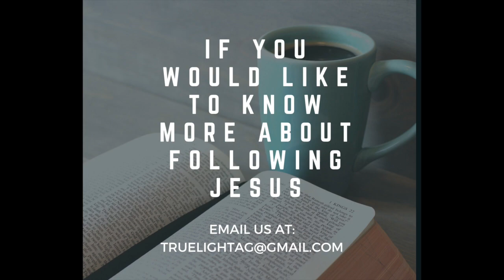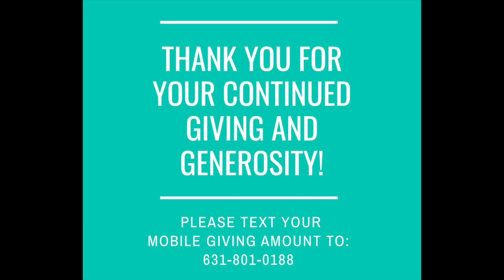Rest Stop Part 4 - Sun Nov 26th, 2023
He is using OUR story to make HIS story Famous